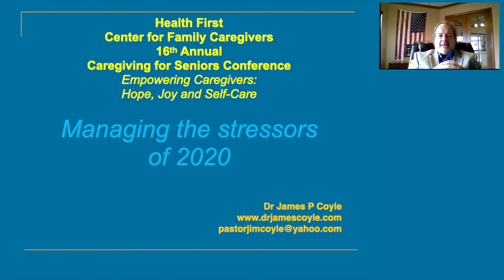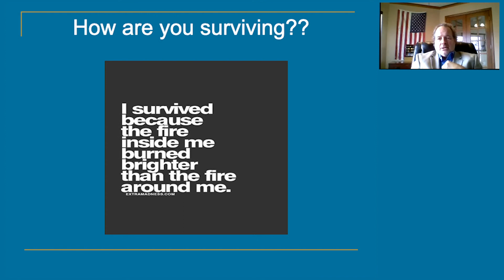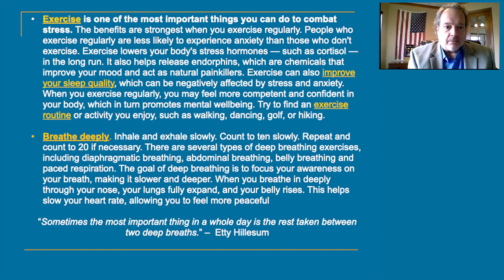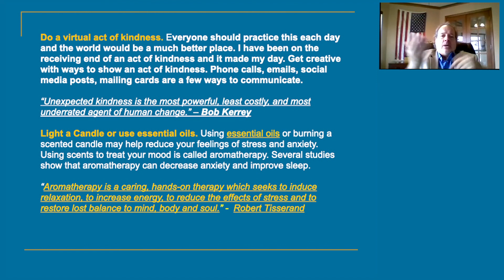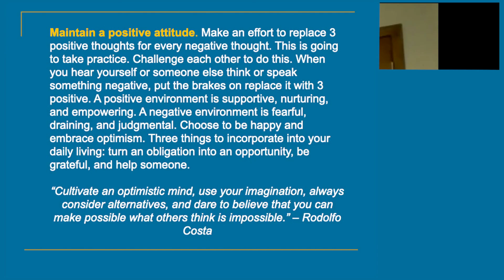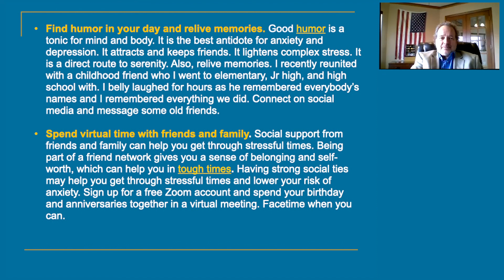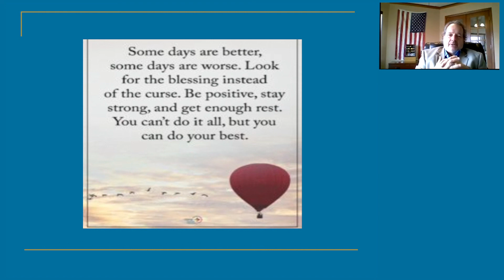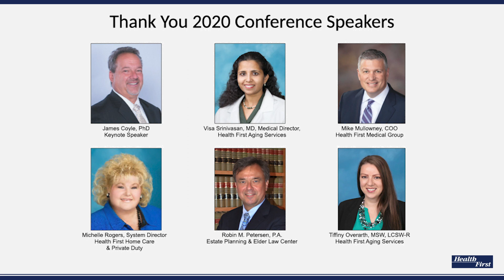Health First Caregiving for Seniors 16th Annual Conference - Part 3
This is the third of our three part video conference titled "Empowering Caregivers: Hope, Joy and Self-Care" presented by the following panelists:
Dr. Visa Srinivasan, Medical Director, Health First Aging Services
Tiffiny Overath, Social Worker, Health First Aging Services
Michelle Rogers, System Director, Health First Home Care & Private Duty
Robin M. Petersen, P.A., Elder Law Attorney, Estate Planning & Elder Law Center